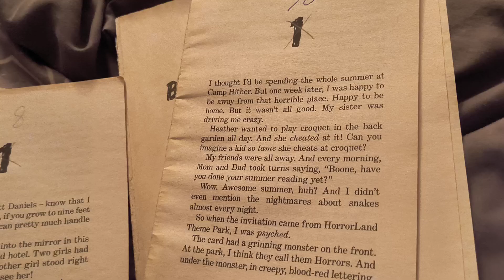got a new goosebumps book (read description)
Well they other classic goosebumps books are thrilled for there new book pal but they don,t know which one it will be so I decided to make it a game and pick the matching horrorland book with the ones I,m missing being
Monster blood for breakfast=monster blood
Dr maniac vs Robby Schwartz= 1 day at horrorland
Who,s your mummy=the curse of the mummy,s tomb
Welcome to camp slither= horror at camp jellyjhelp we have strange powers= how I got my shrunken head and lastly
The streets of panic park = a night in terror tower
But let's see if which one is right